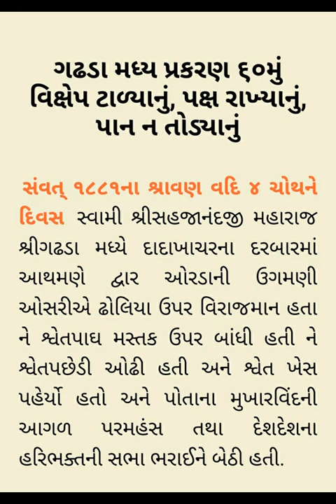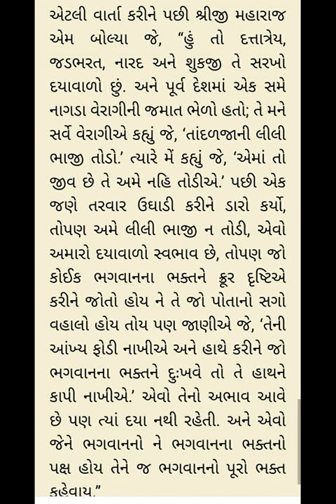Gadhada Madhya 60 Vachanamrut - Rameshbhai Dave વચનામૃત